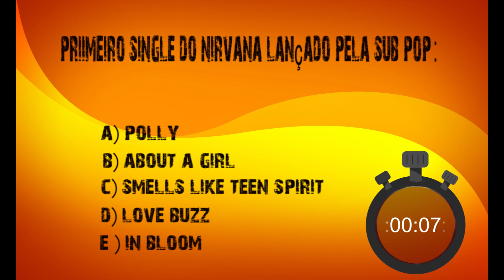Single do Nirvana.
Química? Matemática? Cansado de estudar para mais um ENEM? E se o tema for o bom e velho rock ´n´roll?

Yeah! Você está no lugar certo!

Desafie seus conhecimentos sobre artistas e bandas clássicas!

Chame seus amigos e encare essa jornada pela história do rock e suas curiosidades!

Venha maratonar os vídeos e confira sua pontuação final!